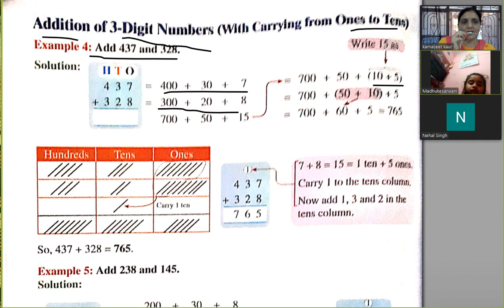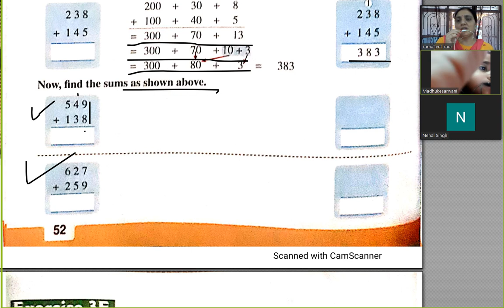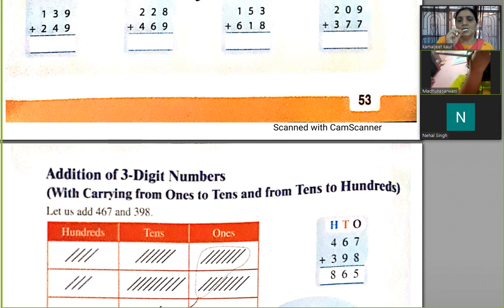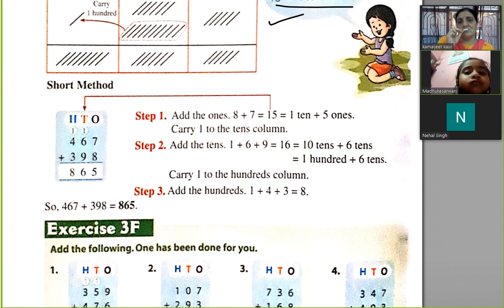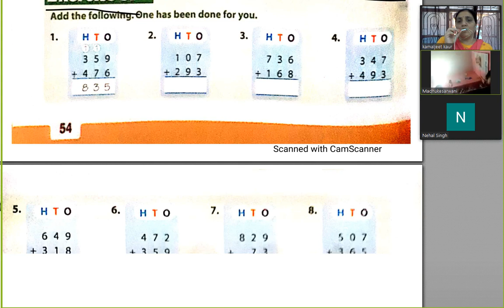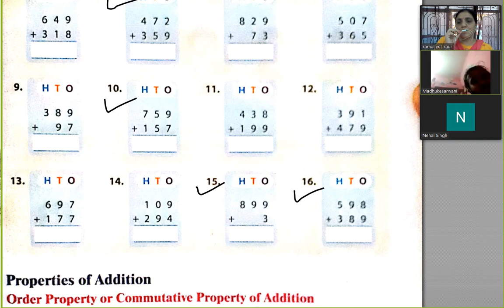maths class 2 chap 3 part 3